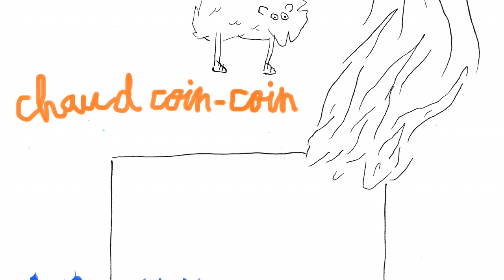Mott Flyf - Le slip [Creative Commons Music] 🔴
[Song attributes]
Bit Rate: 192000
Genres: Noise, Singer-Songwriter, Chip Music

This song: Le slip is from Mott Flyf's album: Mott Flyf

[Album Description]:

[Album Attributes]
Released: May 23rd, 2016
CURATOR:  ccCommunity
Length: 00:16:03